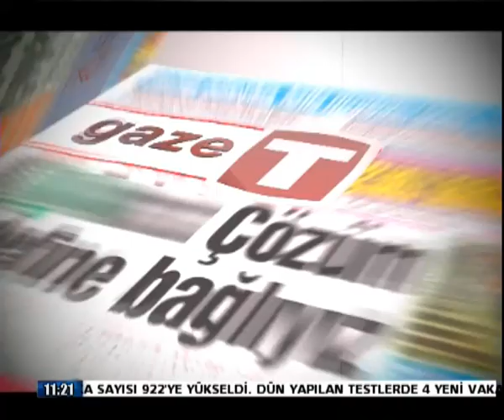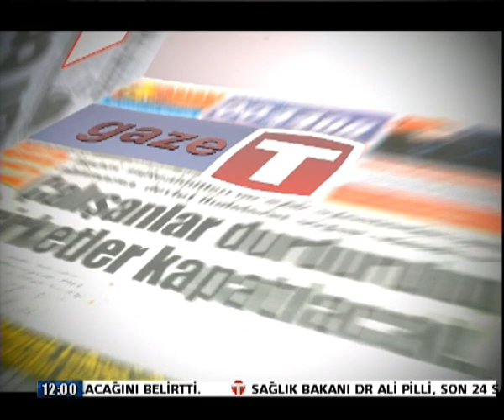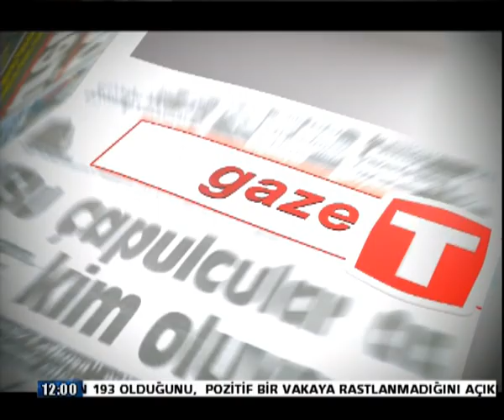21 MAYIS GAZETE FİKRİ TOROS